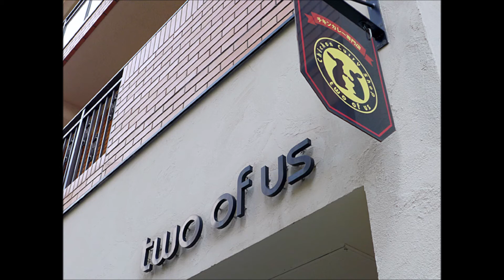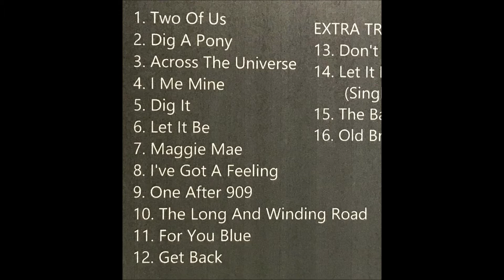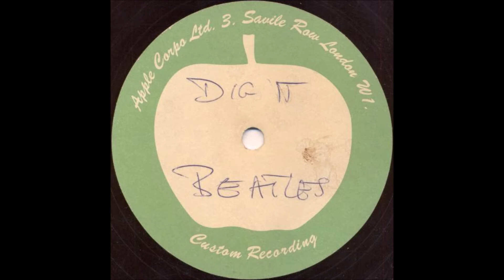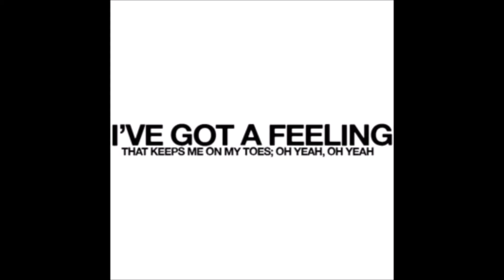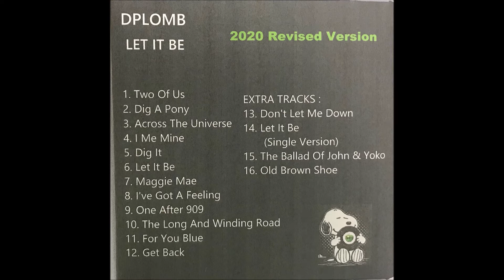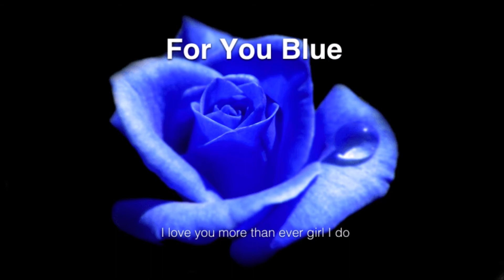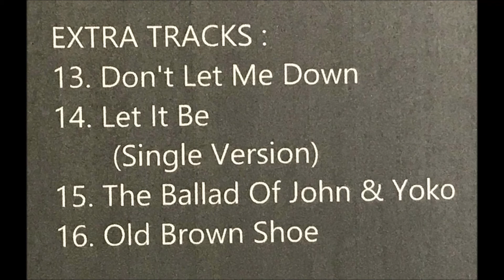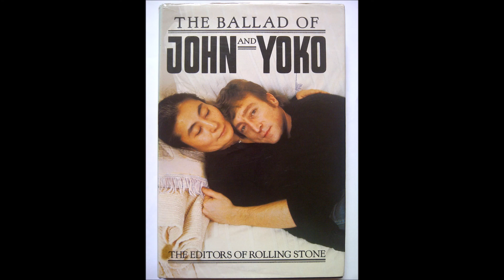album LET IT BE 2020 Revised Version by DPLOMB